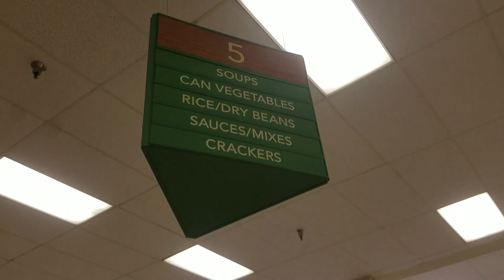SURFING & SINKING | 133. Road Warrior Life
Caro gets her first surf session in over 6 months, and DAMN does she look good doing it! :) We celebrate my lil sisters highschool graduation and i crash our drone and it sinks to the bottom of the ocean.

If you like our vids, please give them a thumbs up, comment, share them with your crew, and become a super subscriber by clicking the bell next to the subscribe button.

▬▬▬▬▬▬▬ AMAZON GATEWAY ▬▬▬▬▬▬
►SUPPORT ​ROAD WARRIOR FOR FREE

▬▬▬▬▬▬▬ FAN MAIL! ▬▬▬▬▬▬▬
​Sean O'Connor​ & Caro Cruz
​Road Warrior​
​455 Mohawk Lane

▬▬▬▬▬▬▬ CAMERA/VIDEO GEAR ▬▬▬▬▬▬▬
Drone Quadcopter
​Camera/Camera Phone Mount/Grip​
Keep Your Drink Cold All Day ​
​Skeleton Case for GoPro​
​Computer to Edit Videos​ →​ ​
​Removeable 5th Wheel Hitch
​RV Keyless Entry
​Amazing Cooler/Backpack→ ​​
​Cell Phone Mount for Motorcycle/Bike

*** Use & search hashtag: #​ROADWARRIORLIFE​ ***

• ​HiBoost ​​Cell Booster​